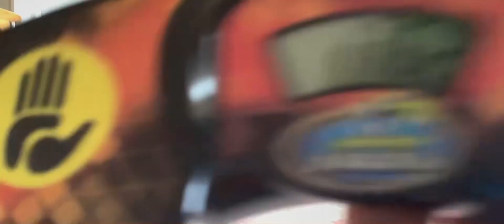7.62 with a fumble yessir